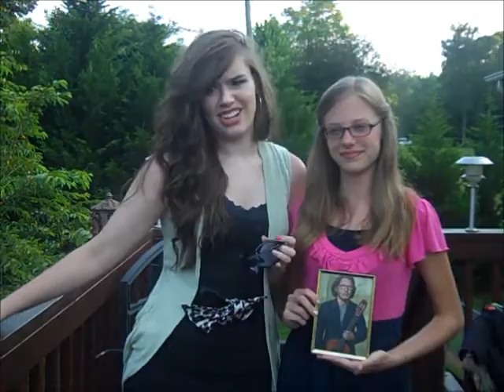The Real Housewives of Austin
The Real Housewives are taking over Austin, Texas.